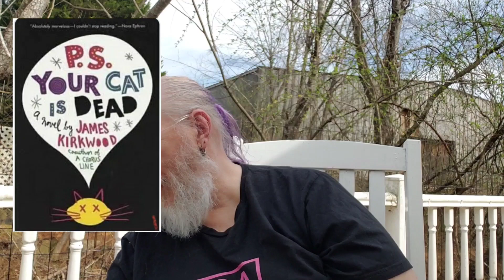My February Wrap-Up & March Of The Mammoths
Channels Mentioned
Jolene @BookwormAdventureGirl
Crystal @fiberartsyreads

Books Mentioned
P.S. Your Cat Is Dead by James Kirkwood
The Hours by Michael Cunningham
A Fine Summer's Day by Charles Todd
The Song Is You by Megan Abbott
Die A Little by Megan Abbott
Queenpin by Megan Abbott
Bury Me Deep by Megan Abbott
Spare by Prince Harry; Duke of Sussex
Maynard's House by Herman Raucher
No Shred Of Evidence by Charles Todd
Hurry Sundown by K.B. Gilden